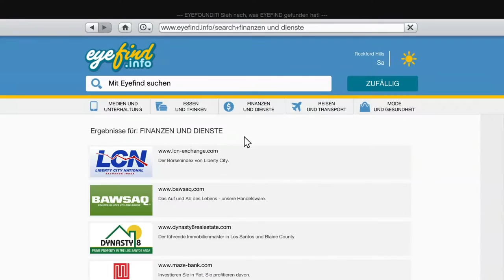GTA 5 #143 FACHGERECHTE PROMI ENTSORGUNG | Lets Play Grand Theft Auto V (PC Version)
Let's Play GTA V - GTA 5 gameplay
► Playlist von GTA Online: kommt noch

Endlich kommen auch die PC Spieler in den Genuss von GTA 5. Viele lange Monate habe ich auf den Release gewartet. Jetzt geht der Spaß los!

Im Jahr 2004 überfallen Michael und Trevor eine Bank. Auf der Flucht vor dem Gesetz werden 2 Komplizen und augenscheinlich auch Michael getötet. Nur Trevor allein kann entkommen.
Später taucht Michael als versteckter Gast bei seiner eigenen Beerdigung auf, lebendig!
Er taucht in Los Santos, San Andreas unter und lebt nun dort unter dem Zeugenschutzprogramm mit seiner Familie.

Parallel dazu versuchen sich die Freunde Franklin und Lamar als Fahrer an ein wenig Kleingeld zu kommen. Sie arbeiten für den Autohändler Simeon der ganz gern mal seine Kunden über den Tisch zieht indem er ihnen Wucherzinsen aufhalst. Können diese nicht bezahlen, wird das Fahrzeug wieder "abgeholt"

Schon bald werden sich die Wege dieser Protagonisten, die unterschiedlicher nicht sein könnten, kreuzen.
Irgendwo zwischen Mord, Raub, Schmuggel und Dealen finden sich dann doch ein paar wenige Gemeinsamkeiten.

Unzählige Missionen, Fahrzeuge, Waffen und Minigames erwarten uns, Und auf jeden Fall eine Menge Spaß!!!